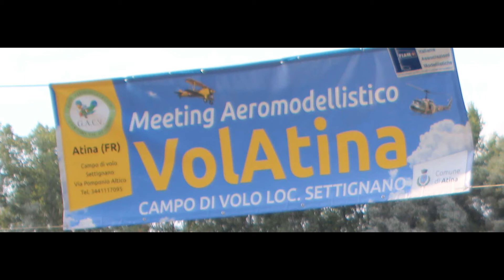VolAtina 2017 SlideShow